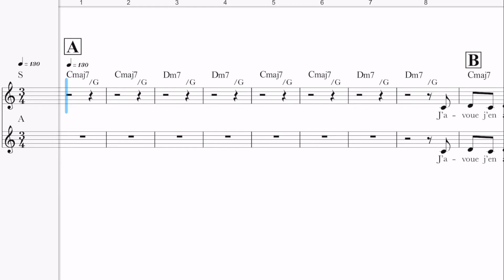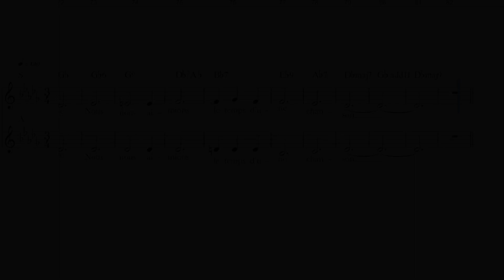La javanaise / Medley S. GAINSBOURG (pt 3) / Guide voix instrumental tutti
Arrangement vocal : Marie-Catherine LOZIER // Réalisation et orchestration : David ANQUETIL